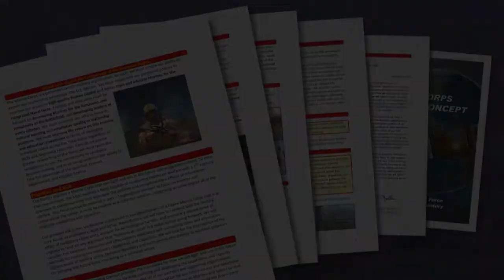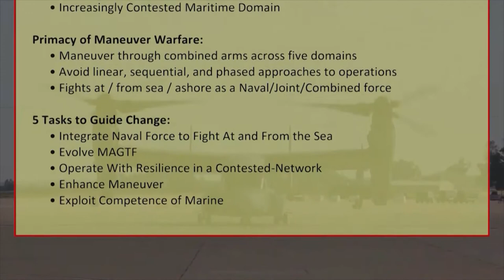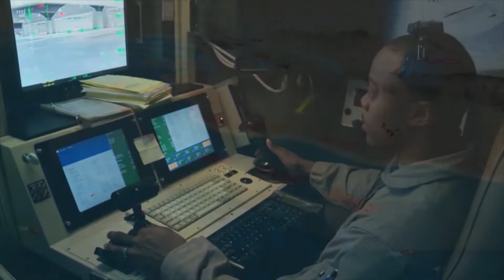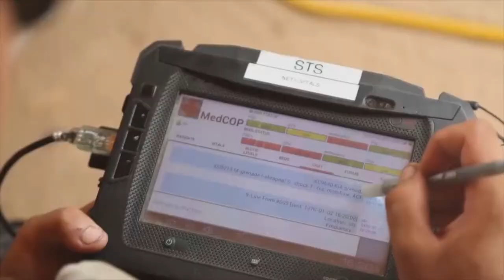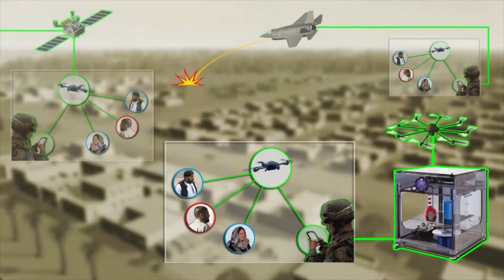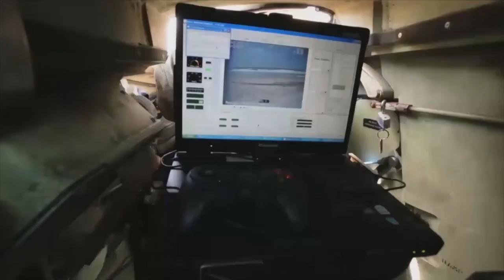Lt. Gen. Robert Walsh Keynote at the Naval Future Force S&T Expo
Lt. Gen. Robert Walsh, Commanding General, Marine Corps Combat Development Command, and Deputy Commandant, Combat Development and Integration, gives a keynote address during the Naval Future Force Science and Technology (S&T) Expo at the Walter E. Washington Convention Center. The Expo is the Office of Naval Research's (ONR) premier biennial event that provides attendees access to senior naval leadership and technical experts to discuss the status of key programs and new research opportunities.